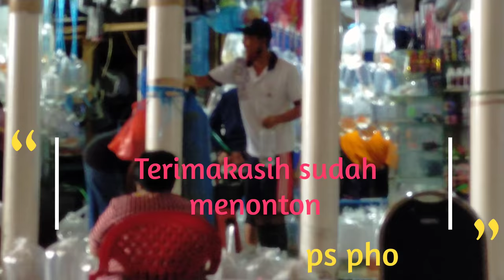cek harga ikan hias gunungsari Surabaya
tempatnya ikan murah meriah banyak pilihannya,,